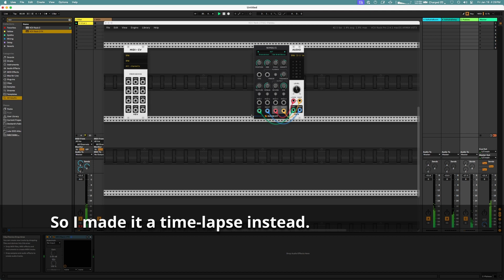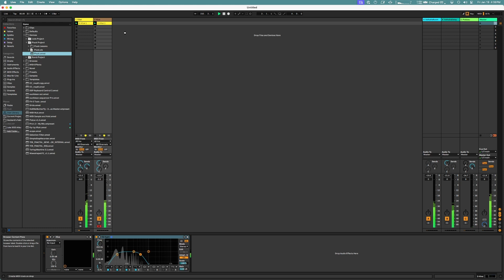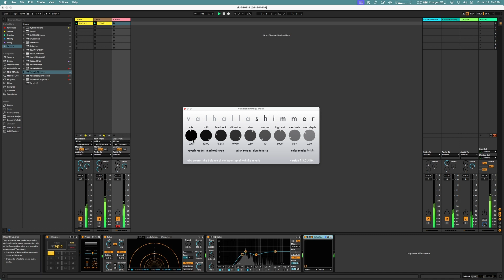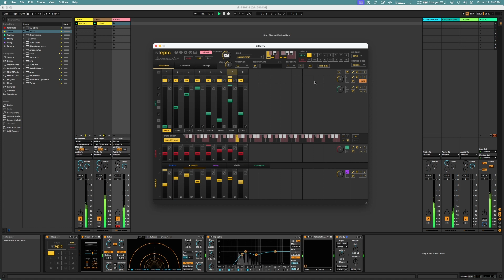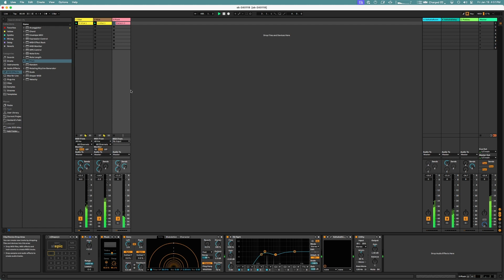Coalesce // Ambient Ableton Time-lapse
I started out with a track from scratch, but now it's a time-lapse of putting together this track. Pads with Vital; bass in U-He Hive; lead plucks with Fors Pluck, sequenced with Stepic; and drums courtesy of Ableton's "Coral Kit".

VCV Rack and Surge XT's new "Nimbus" module for the granular glitter.